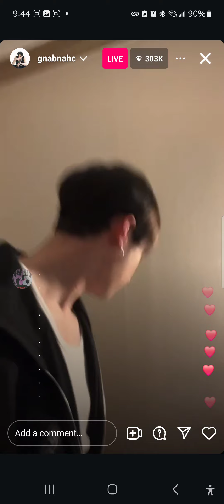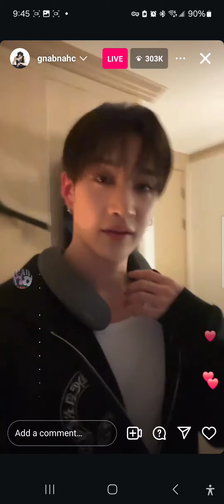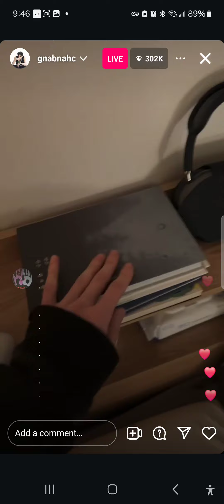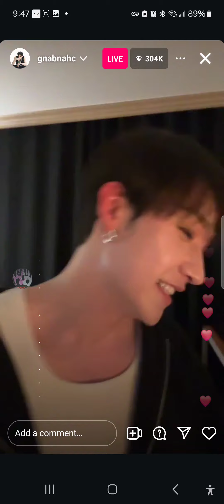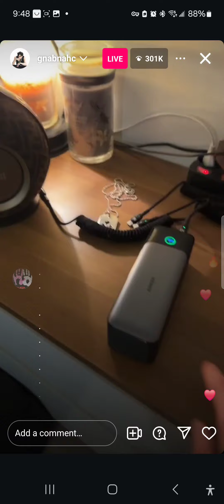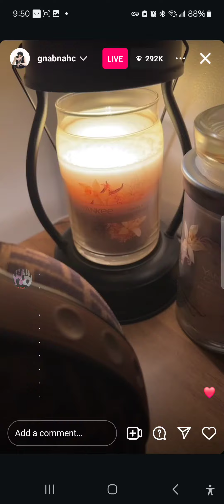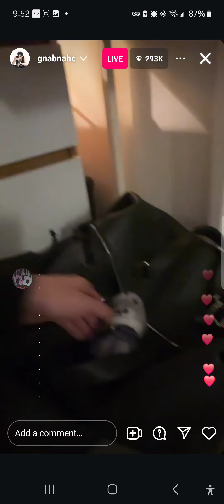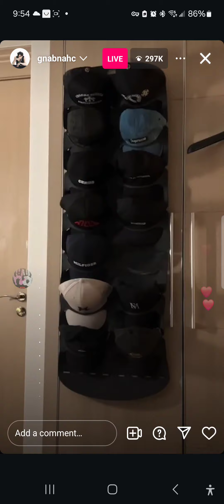19 minute clip of Chans Live Jul 3, 2024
(Not the full live)